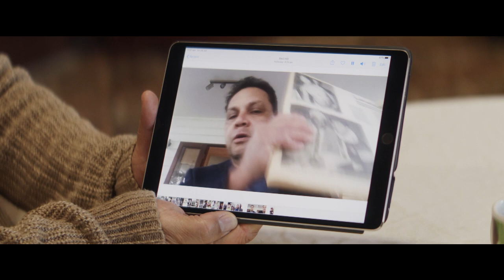Lionel Morgan: The Man, The Story, The Legend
This year marks the 150th anniversary of Anglicare Southern Queensland. To celebrate we wanted to introduce NRL legend and beloved E.M. Tooth resident, Lionel Morgan. We are honoured that Lionel has made E.M. Tooth his home and to celebrate his achievements, together with the NRL, we have made a short film to celebrate Lionel, his accomplishments and his family. Joining us in this celebration and sending in messages for Lionel are some of NRL's greatest legends including Gorden Tallis, Mal Meninga, Ryan James, Wally Lewis, Cody Walker and Steve Renouf.